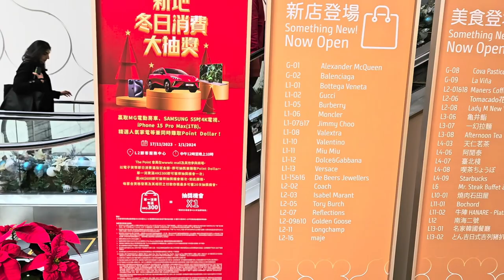「聖誕奇幻之旅」 @wwwtc mall (1) - 2023年12月08日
錄影日期:2023年12月08日
錄影器材:Samsung Galaxy S23+ 5G
剪輯軟件:iMovie (Apple macOS)
影片解像度:1920x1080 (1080p,Full High Definition)
影片長度:1分23秒